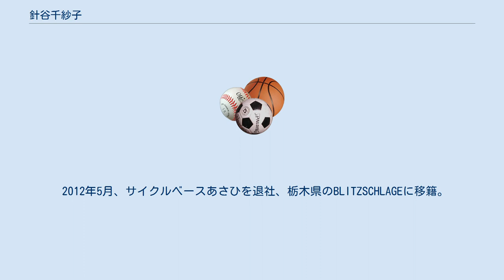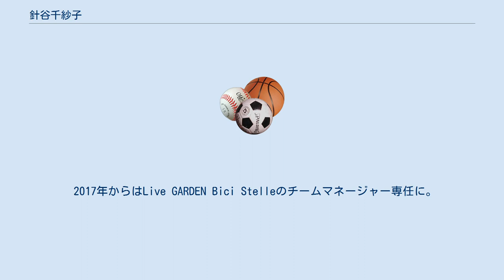針谷千紗子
針谷 千紗子（はりがい ちさこ、1989年12月25日 - ）は、栃木県出身の元女子自転車プロロードレース選手である。
雨谷一樹との結婚により本名は雨谷千紗子。
現在はLive GARDEN Bici Stelleのチームマネージャー。
 作新学院高校在学時から競技を始め、卒業後KINAN muur-king.comに加入。
 2008年には修善寺カップ・女子オープントラック・ロードレース大会で総合優勝を果たす。
 同年、地元で結成されたプロチーム宇都宮ブリッツェン発足に参加。
チーム唯一の女子選手となる。
 2010年より「あさひレーシング」に所属。
 2012年5月、サイクルベースあさひを退社、栃木県のBLITZSCHLAGEに移籍。
2014年にチーム名がLive GARDEN Bici Stelleとなり、プレイングマネージャーとして活動した。
 2016年のジャパンカップサイクルロードレースのオープンレース出場を最後に、現役を引退した 。
 2017年からはLive GARDEN Bici Stelleのチームマネージャー専任に。
同年9月、高校の同期生でもある競輪選手の雨谷一樹と結婚したことを発表した。
 ^ ご報告CISAKOのブログ